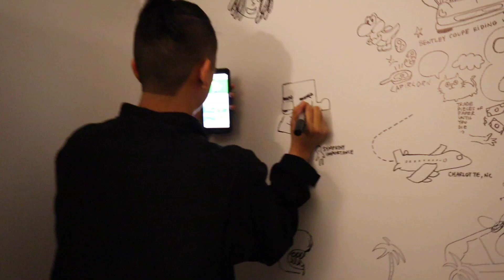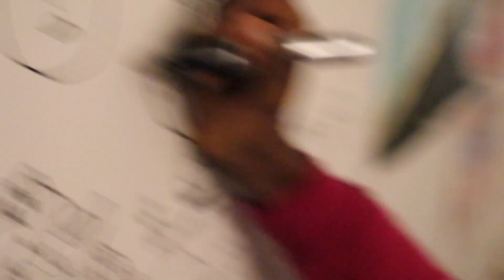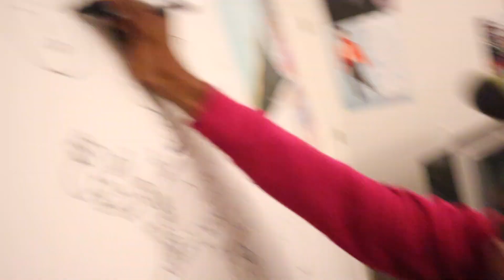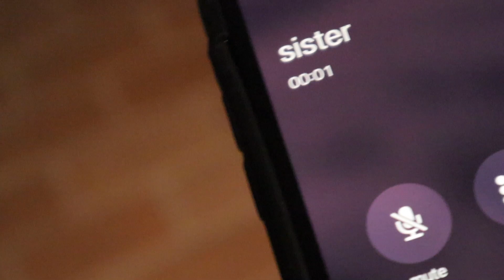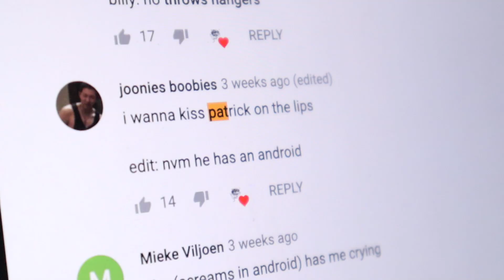help me vandalize my wall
8illy Vlog Episode #7

my painting finally got ruined but, i turn this around my drawing on my walls and i want your help to help me draw on my walls. We go to a trampoline park and a McDonalds. Matt tries to speak French. We almost crash the car andddd Patrick makes me sleep in a closet.

❤ friends ❤
Nathan: (@nathanielxvii)
Matt: (@8nderson)
Gabe: (@gabriel.caluya)
Mikey: (@thiccmikey)
Patrick: (@patrick.chua)
Lance: (@lance.sandel)

♫ music ♫
all the music in my videos are on my Spotify :)